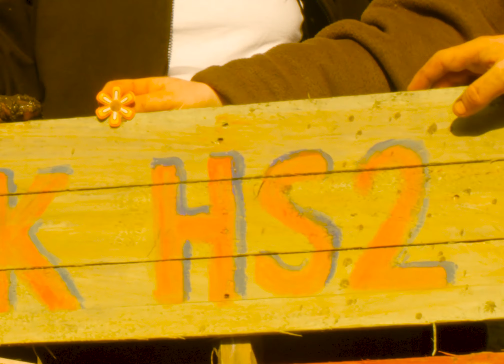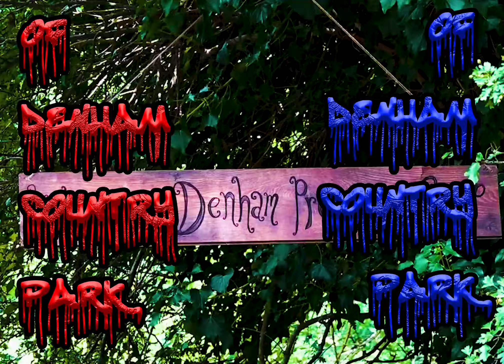Swamp Monsters vs. HS2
We are the Denham Swamp Monsters and we are camped out in the Colne Valley, physically resisting the HS2 project of environmental devastation.

A film by TIR.